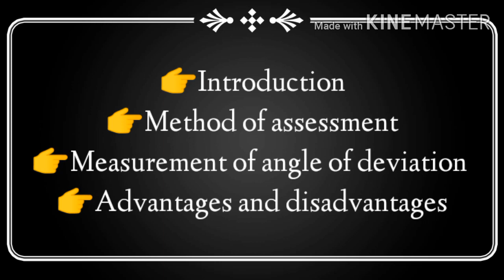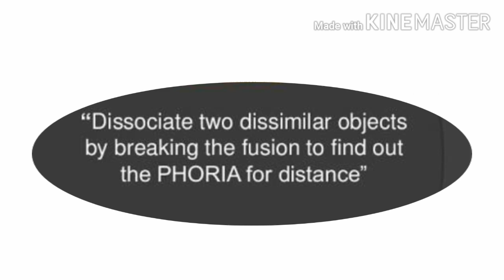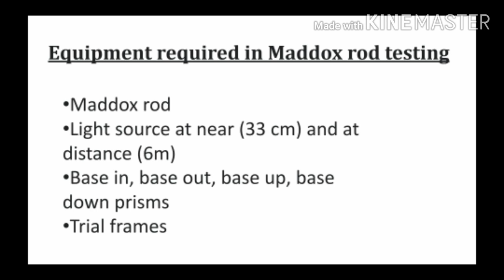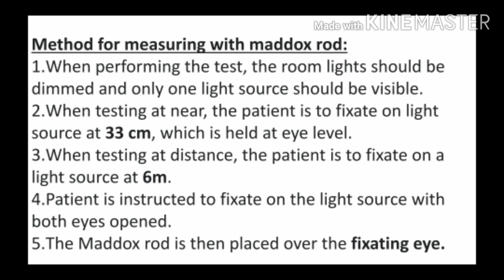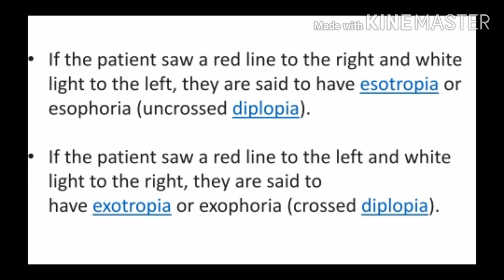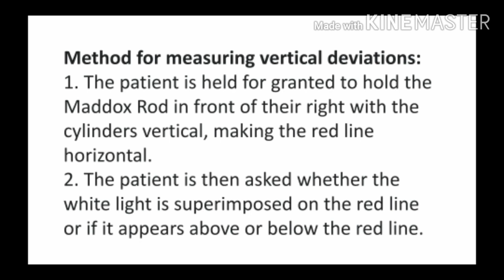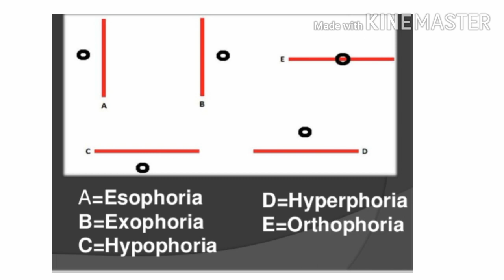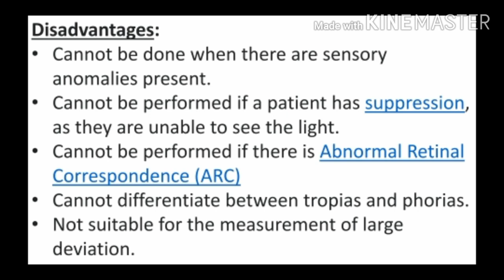MADDOX ROD TEST | IN HINDI | Full procedure | Measurement of angle of deviation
Hey everyone, hope u all are doing well☺️
Here's a new video for you in which i have explained the MADDOX ROD TEST in detail with its full method of assessment and procedure for measuring angle of deviation, advantages and disadvantages of the test and all that is important about the maddox rod test.
Have a look on the video, I'm sure u'll learn something new in this video.

Keep learning 😇

You can also join me on my facebook group